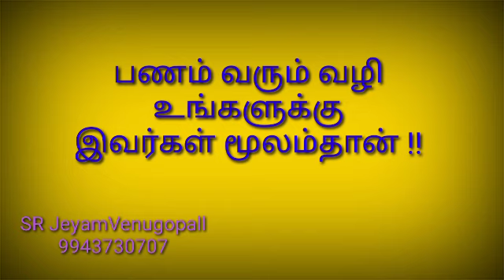பணம் வரும் வழி உங்களுக்கு இவர்கள் மூலம் தான் !! #9943730707